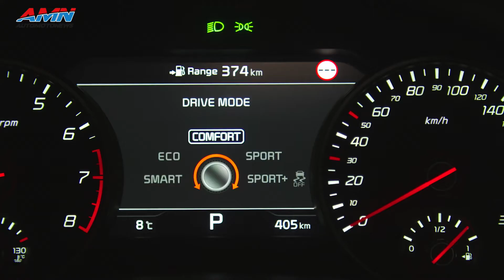Kia Stinger | Le prime impressioni di guida in 90secondi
La prima Gran Turismo Kia è disponibile in versione GT Line spinta da un turbodiesel 2.2 da 200 cv e GT col potente twin turbo V6 3.3 da 370 cv. La nostra prova con la versione entry-level diesel.